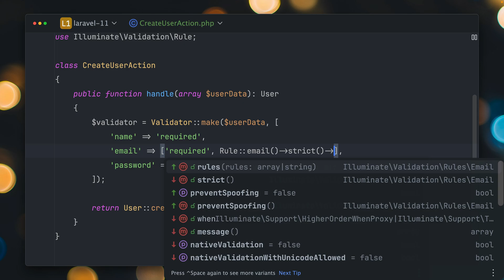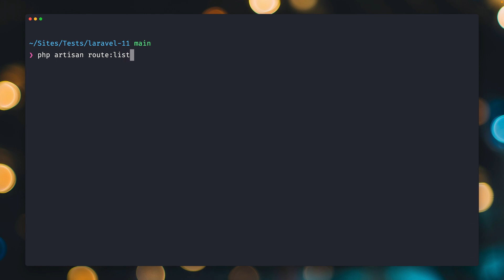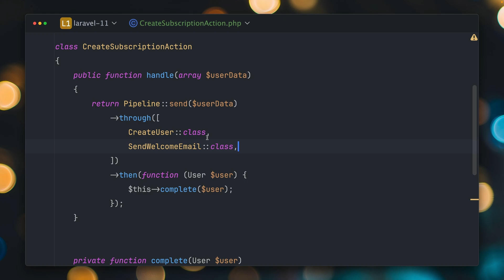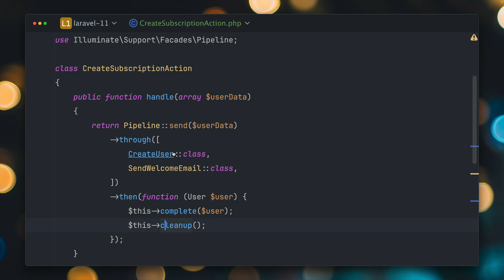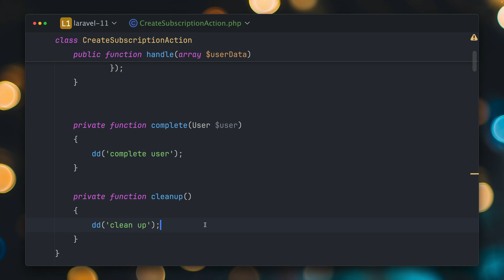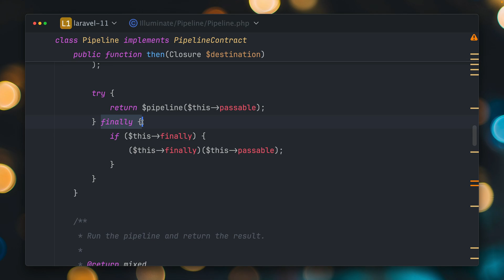Fluent Email Rules, Action Filters & Finally Pipeline in Laravel v11.38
What's new in Laravel is back! We share new features of the Laravel framework every week 🙌" (v11.38)

Timeline
 00:00 Welcome
 00:21 Fluent Email Rule
 01:10 Action Filter For Route List
 02:07 Pipeline Finally
 05:38 Outro